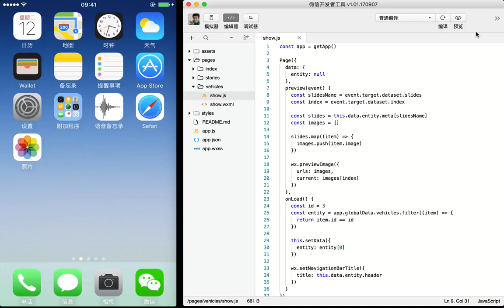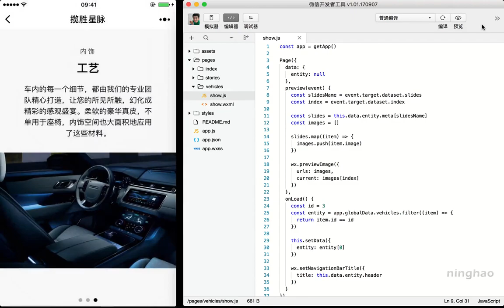企业级微信小程序精品开发实战课 57 57 产品详情页：预览